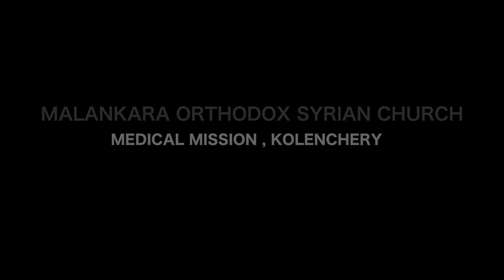Vicharadharakal/വിചാരധാരകൾ Episode 39 DR. ABRAHAM ITTYACHEN M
നോമ്പിന്റെ ദിനങ്ങളിൽ നന്മയുടെ കൂട്ടായി തിരുവെഴുത്തുകളിലൂടെ, അനുഭവങ്ങളിലൂടെ, പഠനങ്ങളിലൂടെ ഒരു സഹയാത്രികൻ
The Season of Lent -DAY 39
DR. ABRAHAM ITTYACHEN M